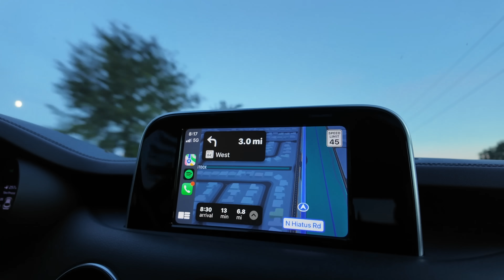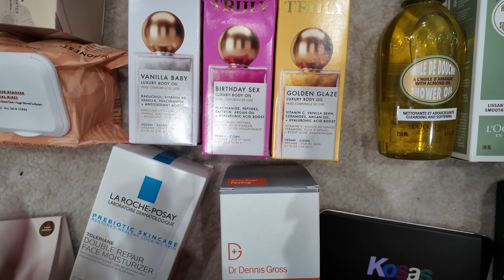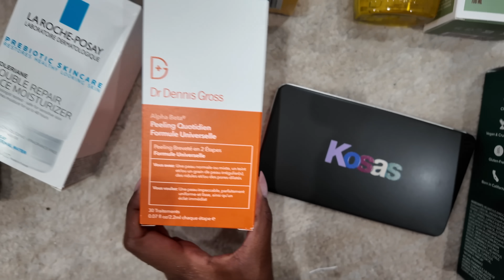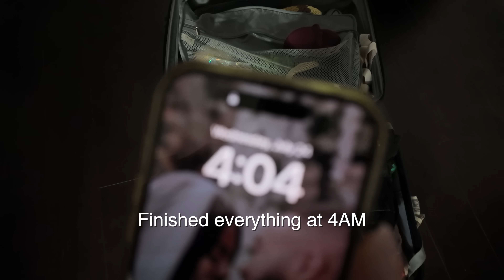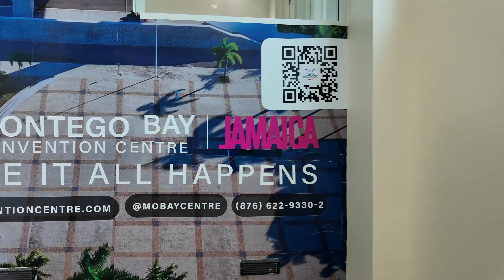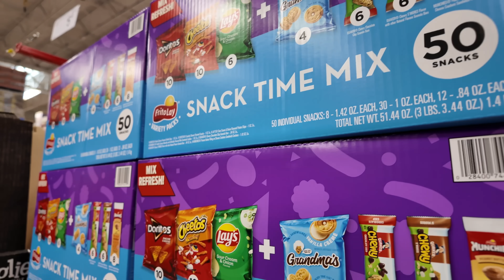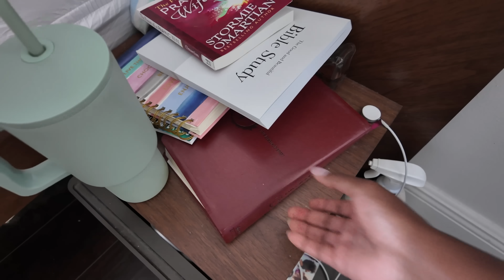Weekly Vlog | AM I THE PROBLEM?? Leaving my husband, getting scammed? Going to JAMAICA + MOREEE